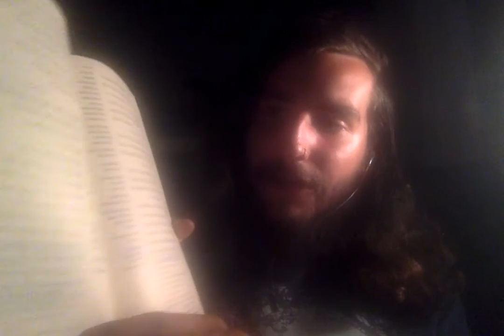Only Revolutions by Mark Z. Danielewski book review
This is my book review for Only Revolutions by Mark Z. Danielewski. I finished reading it less than a week ago. It took me about a week and a half to read, and before that I had been reading the first three volumes of his new series The Familiar. I hope to post video reviews of those sometime and even a review of House of Leaves. I am currently reading Cheryl Strayed's memoir Wild: From Lost to Found on The Pacific Crest Trail. Please tune in to my review, and thank you for your time! :)